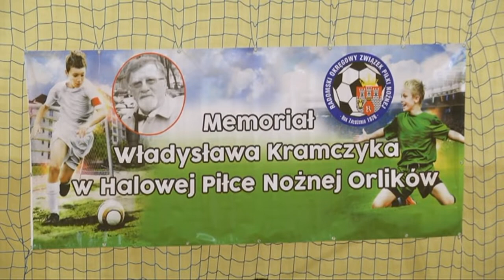Broń Radom triumfowała w VII Memoriale Karmczyka